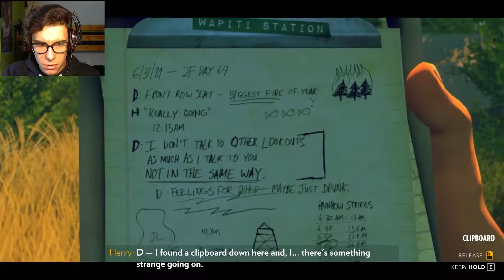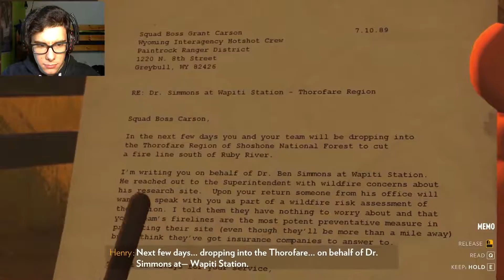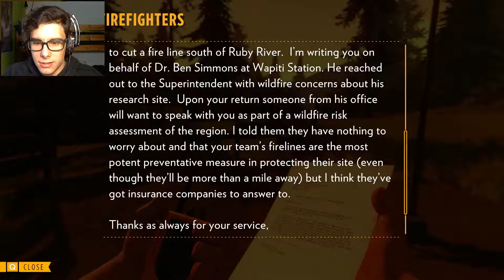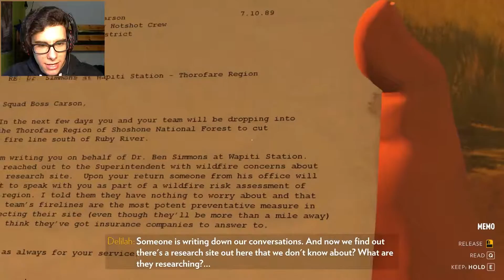IN MEMORY OF TURT REYNOLDS | Firewatch (Ep.4)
A little bit of mystery, some sadness and a whole lot of what the f*cks and you have the perfect episode of Firewatch!